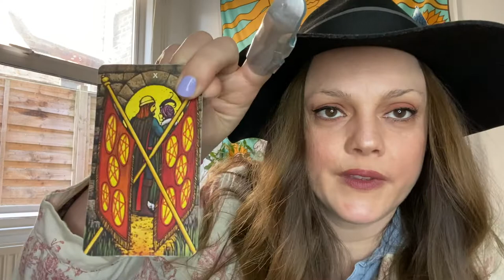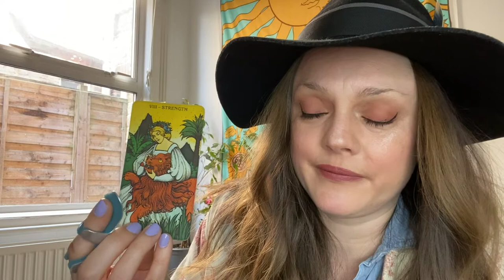Cancer Part 2 | WAITING ON THEM | March 2022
Hello Cancer ! Come on in, put your feet up and make yourselves at home.
This is your Cancer reading for 2022

or...

Age:42

Height: 6 ft

My Sign :
Sun : Libra
Moon : Leo
Venus : Scorpio
Rising : Capricorn

Jen xx